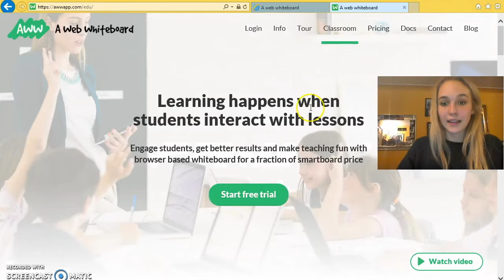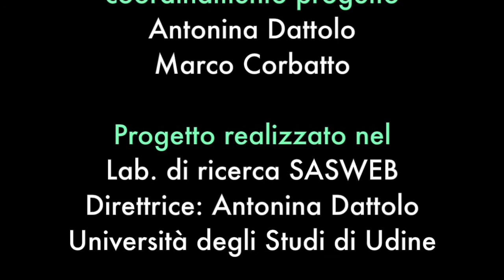Awwapp: creare una lavagna condivisa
Awwapp.com è un’applicazione per il Web semplice e veloce per creare schizzi, disegnare e scarabocchiare come su una vera lavagna bianca.
La registrazione non è obbligatoria e le funzioni di base sono gratuite.
L’applicazione funziona su tutti i dispositivi e browser e può essere utilizzata da chiunque e dovunque; l’interfaccia, infatti, è così semplice e intuitiva da essere adatta anche per i bambini.
In più è possibile invitare altre persone a lavorare ai vostri schizzi.
Il menù contiene molti elementi per la personalizzazione dei vostri disegni.
Per le funzionalità più avanzate è necessario acquistare uno dei piani proposti.